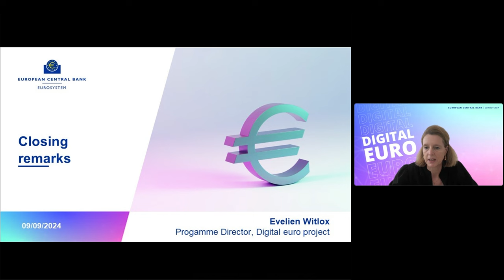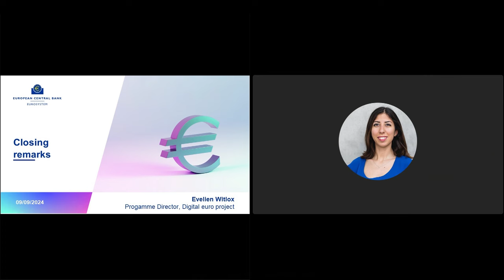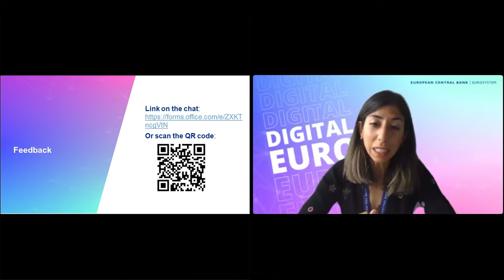Focus Session - Closing remarks